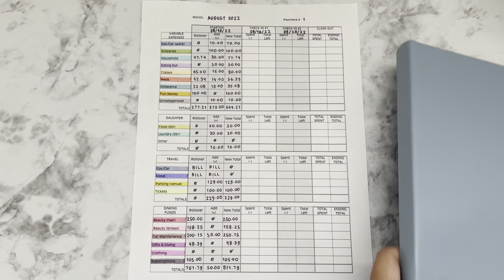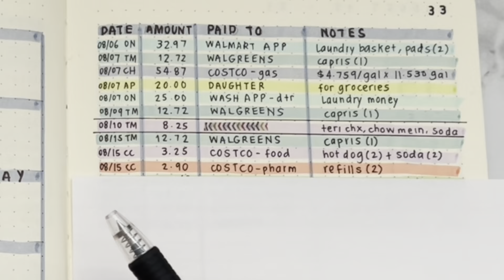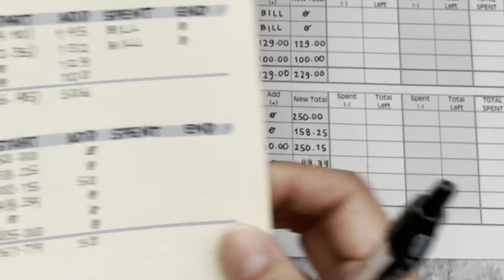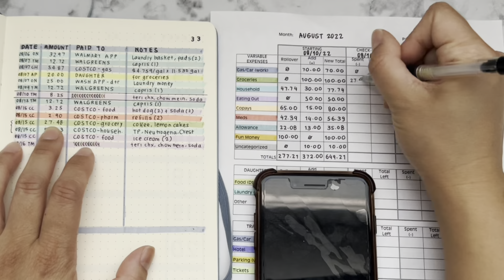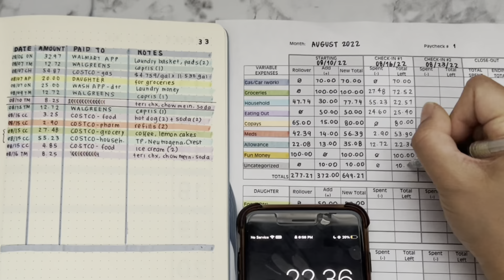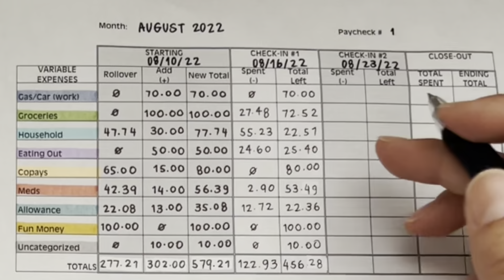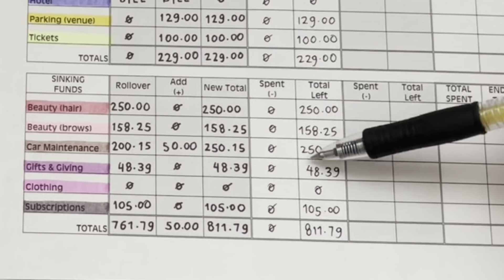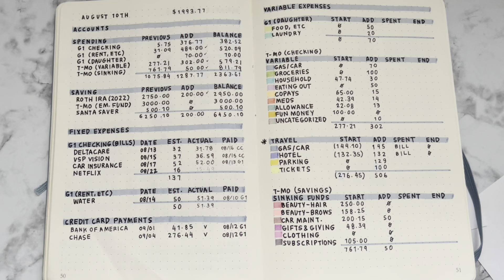August Paycheck #1 | Weekly Check-in | August 10-16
Hi! I’m Kristine! I’m a single mom of two adult kids, one is away at college and the other lives at home with me. On this channel, I post budgeting-related content, sprinkled with some life updates.

My goals are to get my spending under control, save up for retirement, build an emergency fund, and try to stay out of debt… all while still trying to live life! It’s a balancing act, for sure.

I truly appreciate each and every one of you!

XOXO
Kristine